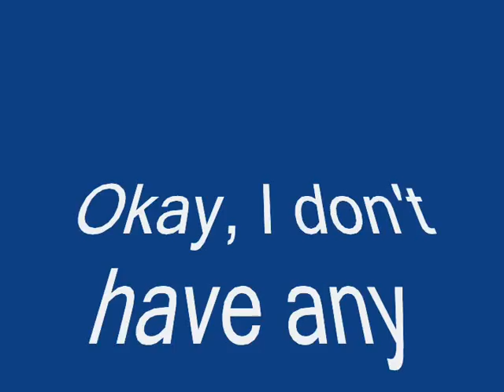How to pierce your cartilage with a safety pin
How I pierced my cartilage!
What you need:
An earring
A safety pin
Alcohol scrub
Cotton pads
Cotton buds
Piercing clenser

Warning! This is a very stupid way to pierce your ears, and I will not be responsible is you go blind/deaf/it gets infected! Okay?

Song: M4-96 Gerudo Valley Remix (I don't own it)